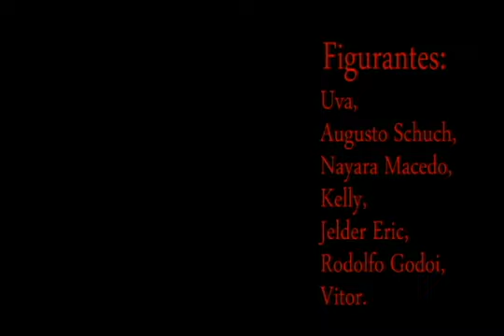10º Festival de Cinema de Taguatinga: Borboleta-Maçã-Borboleta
10º Festival de Cinema de Taguatinga: Borboleta-Maçã-Borboleta
Direção: Camila Lua Oliveira e Olivia Aprigliano Orthof
Sinopse: Vídeo-dança a brutalidade que o delicado tem.